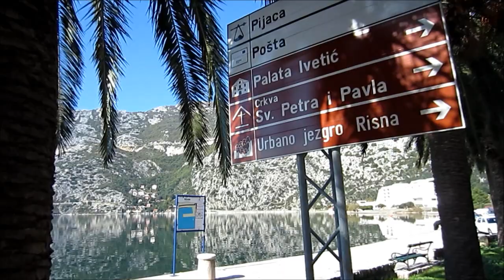Risan Montenegro - HD Video Tour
Risan, Montenegro - The Bay of Kotor - Short HD Video Tour - October 2013.
This is short video tour of small tourist town of Risan in the Bay of Kotor, Montenegro.